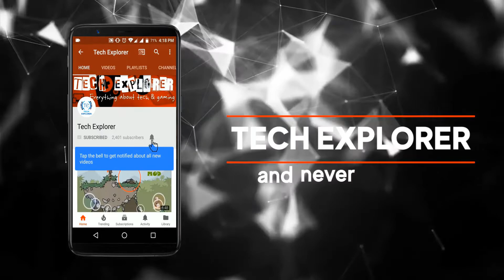How to get unlimited money in Axes.io ?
Hello friends,
 In this video we are gave you the gameplay of free purchse apk of Axe.io android game. You can download this apk using the link given below.